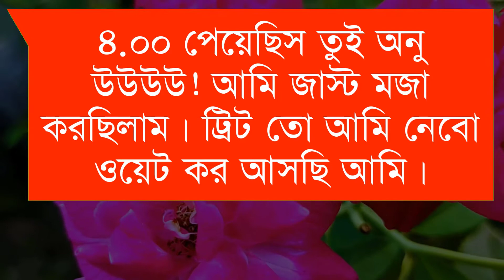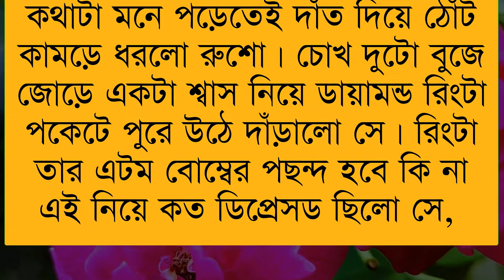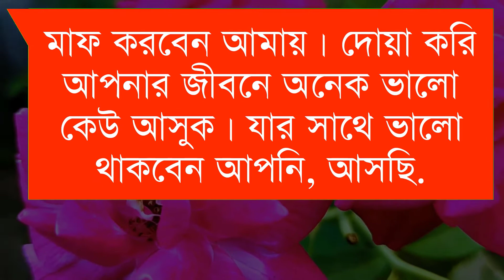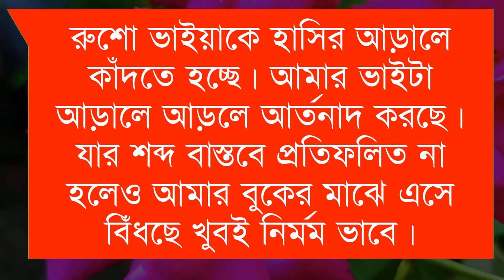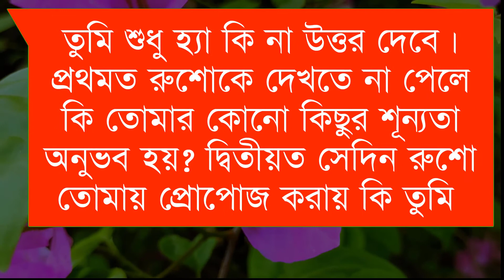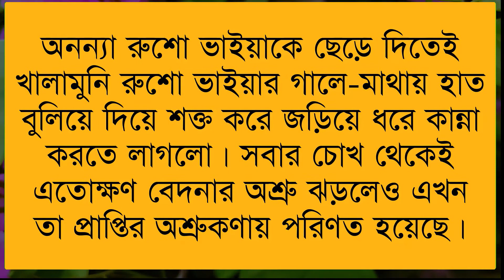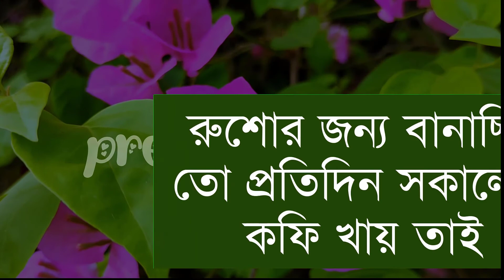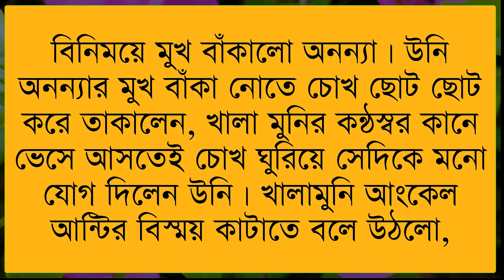সিনিয়র মামাতো বোন যখন বউ||Romantic Love Story||সিজন-৮||Ft:Shonalikar&Ashik&Samim||Premer kotha